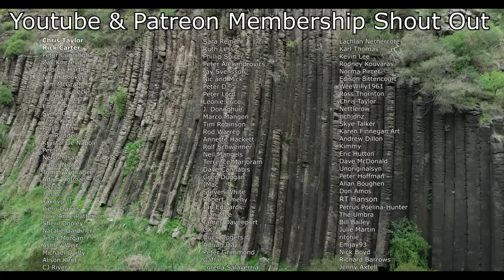A Mysterious New Rock Is Forming on Earth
In this eye-opening and visually rich video, we dive deep into one of the most fascinating geological phenomena of our time: the creation of brand-new rocks forged not by nature, but by humans. For billions of years, rocks have formed through natural processes—volcanic eruptions, sedimentation, and tectonic pressure. But now, in the Anthropocene era, human activity has begun to produce entirely new types of rock at an unprecedented pace. This video explores how waste products from industry, urbanization, and plastic pollution are merging with natural materials to form a new class of rocks—some developing in mere decades rather than millennia.

We begin with the remarkable story of slag-based formations in Derwent Howe, a coastal site in the United Kingdom where steelmaking waste has transformed into solid rock in less than 40 years. Geologists have identified this phenomenon as a form of “anthropoclastic” lithification, where minerals like calcium, silica, and iron within industrial slag react with seawater and rain to rapidly cement into a new stone. This is not theoretical—cliffs made of this hardened slag are already shaping the landscape, altering erosion patterns, and even preserving human artifacts like coins and soda tabs within the rock itself.

From there, we travel to the remote shores of Kamilo Beach on the Big Island of Hawaii, one of the most plastic-polluted beaches in the world. Here, you’ll learn how campfires, ocean heat, and UV exposure are melting synthetic waste like fishing nets and packaging, fusing them with sand, coral, and volcanic rock to form plastiglomerates. These strange, multicolored fusion rocks are being studied as future geologic markers of our time—literally embedding our garbage into the planet’s crust. Incredibly, similar formations are now being found on beaches around the globe, including Brazil’s Trindade Island and other remote coastal areas.

Throughout the video, we explore how these new human-made rocks fit into the broader concept of the Anthropocene—a proposed new epoch in Earth’s history defined by human influence on the planet. From radioactive fallout layers and microplastic-infused sediments to technofossils like aluminum cans, rubber particles, and electronic waste, the geological footprint of humanity is becoming increasingly clear. Scientists are actively studying these emerging rock types as potential “golden spikes”—key markers that future geologists might use to define this epoch in the rock record.

00:00-00:54 - A New Rock Has Emerged: The Anthropocene
00:55-04:11 - The New Rock Found in England
04:22-08:16 - The New Rock Found in Hawaii
08:17-09:34 - Conclusion & Patreon / Youtube Member Thank You!